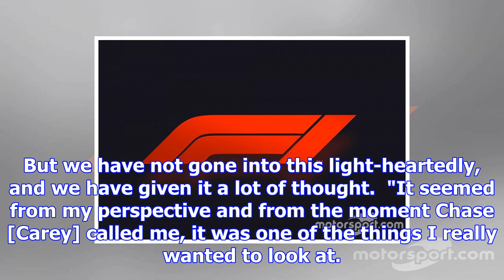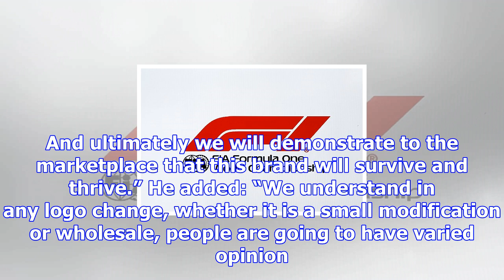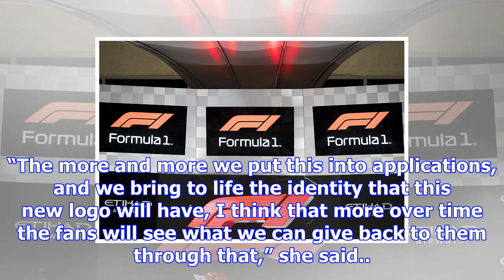New logo criticism a good sign for f1 - bratches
Liberty Media revealed a bold new logo immediately after the Abu Dhabi Grand Prix, after feeling tha...